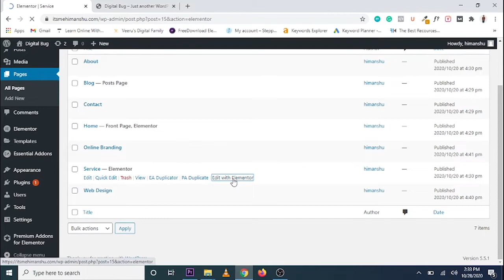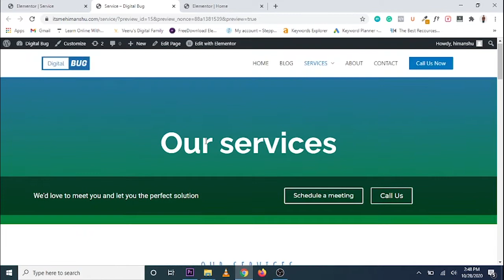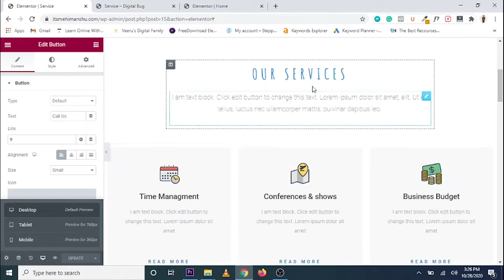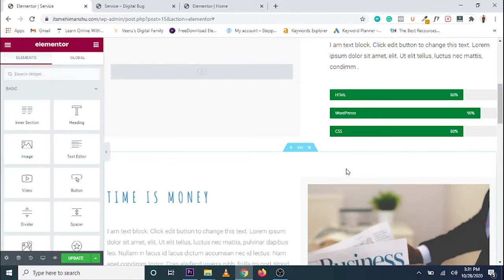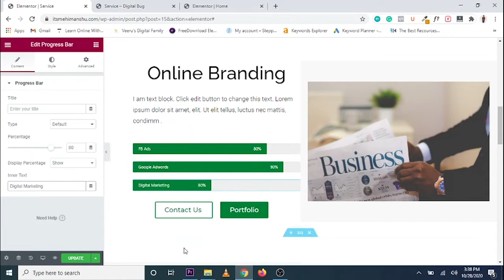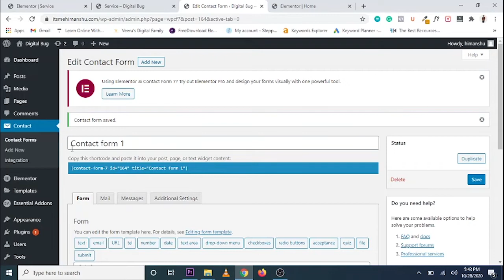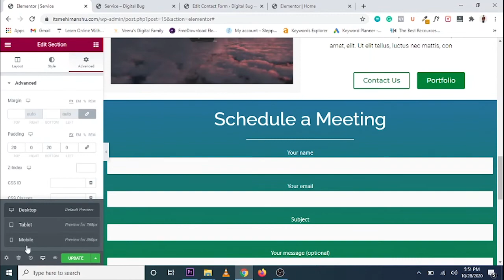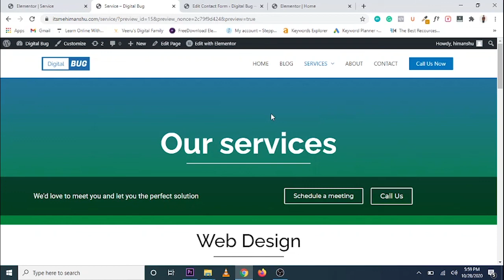Design Service Page using Elementor - WordPress Tutorial for Beginners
In lecture 8 of the WordPress Tutorial for Beginners, you will get to know about how we can design a service page from scratch using elementor. We will be adding out drive along with proper pricing and details so that user can get to know and decide accordingly.

➜About Me
I am Himanshu Shekhar from India. I am having almost 3+ years of experience in digital marketing and WordPress website design. By profession, I am a software engineer and freelance digital marketer. By passion, I am a teacher who loves to teach and help as much as I can through my knowledge.